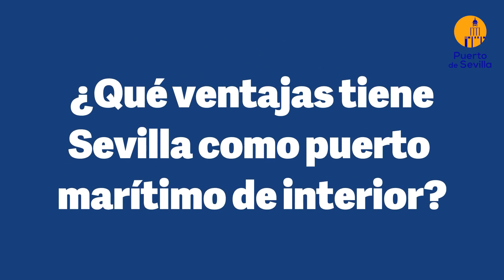El Alma del Puerto - Luis Ibarrola, Jefe de División de Operaciones de la APS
📽️ Luis Ibarrola, Jefe de División de Operaciones de la Autoridad Portuaria de Sevilla, protagoniza esta nueva entrega de 'El Alma del Puerto'. Nos explica el funcionamiento de la operativa marítima y terrestre en las instalaciones del Puerto de Sevilla como sede por su ubicación estratégica.

También nos cuenta los beneficios que suponen contar con un puerto marítimo de interior en pleno corazón de Andalucía.

👍 ¡Síguenos y descubre más sobre ‘El Alma del Puerto’!